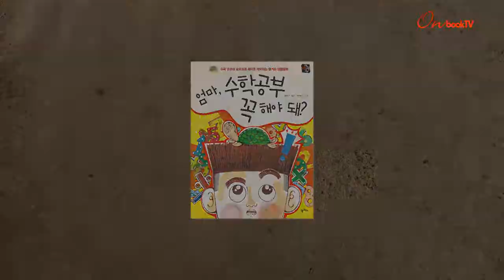[온북TV]엄마, 수학공부 꼭 해야 돼?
어린이책 작가 한화주 씨의 수학학습서
수학 싫어하던 초등학생 민준이가 거북 할아버지와의
과외 통해 수학에 새로운 흥미를 갖게 된다는 스토리